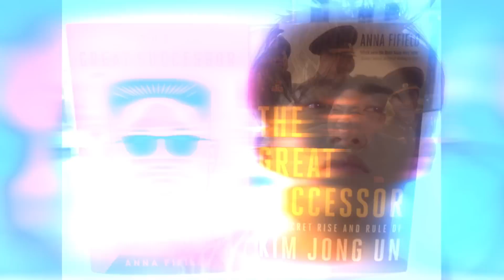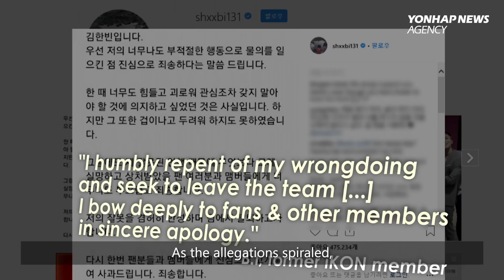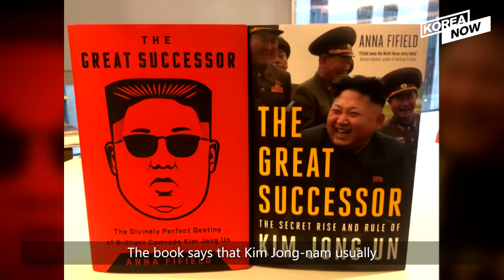Moon hopes to meet Kim Jong-un / K-pop boy band iKON's leader B.I on drug allegations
1. Moon hopes to meet Kim before Trump visits S. Korea in late June 00:17

2. iKON's leader, producer B.I departs band on drug allegations 01:20

Anchor: Debbie Won